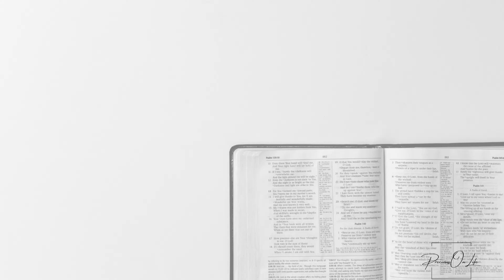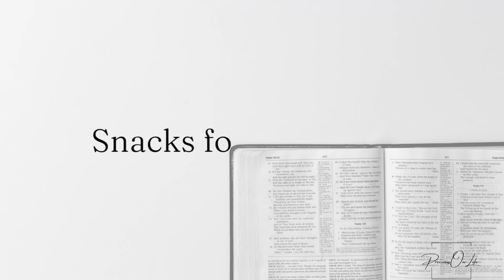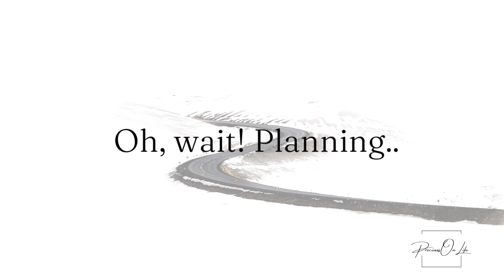Prayer Hike | LOT Women's Ministry | Mooikloof N.R